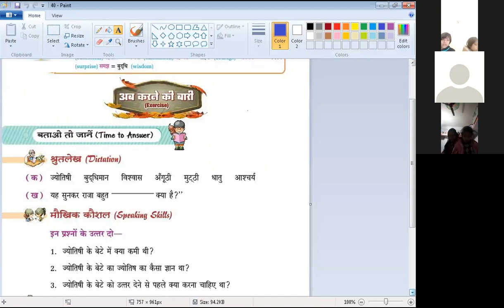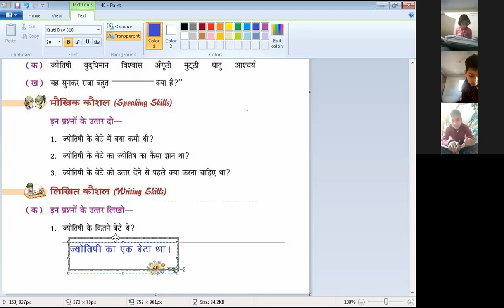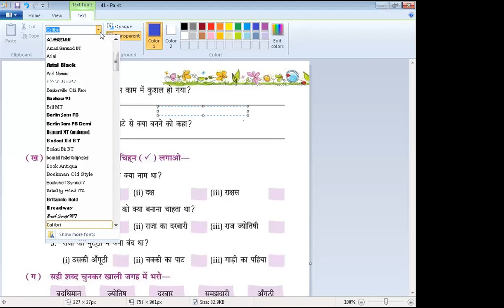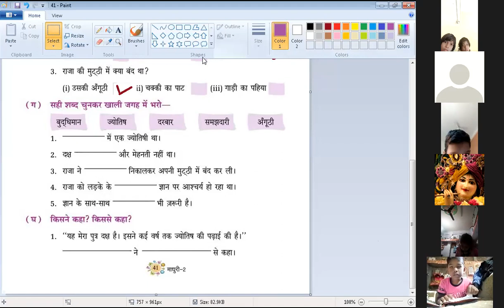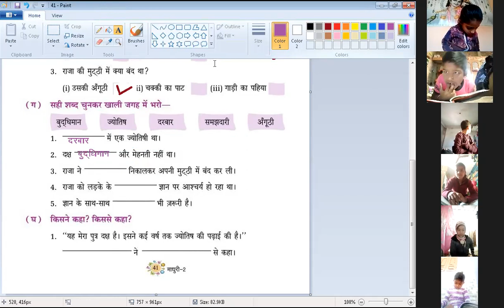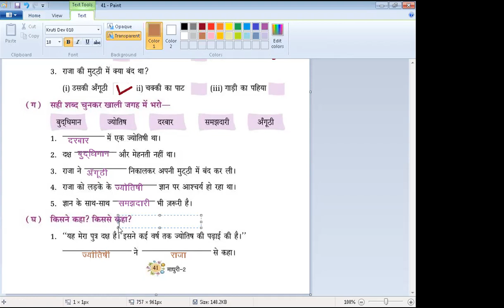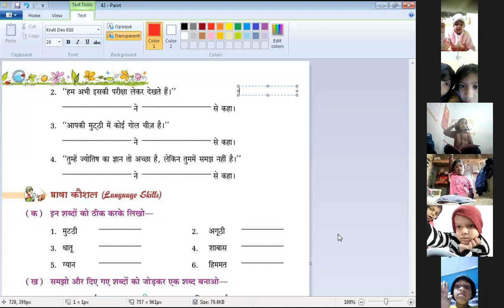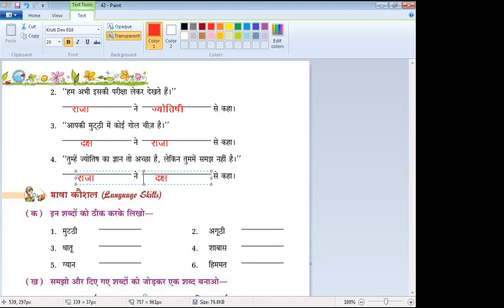L2cls2ch7 Hindi 28.01.2022